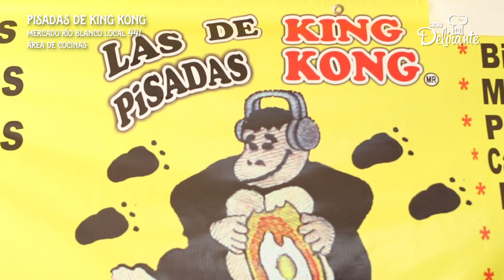Preparamos El Huarache MÁS RARO y EXTREMO | Pisadas de King Kong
Hoy Dania nos lleva a conocer el sabor y nos metimos hasta la cocina para experimentar  la magia detrás de Las Pisadas de King Kong, un lugar especializados en hacer uno de los platillos más únicos de la CDMX. Se trata de una garnacha enorme y con una figura muy peculiar, las llamadas "Pisadas de King Kong" de aproximadamente 38 cm y casi 2 kilos!!!